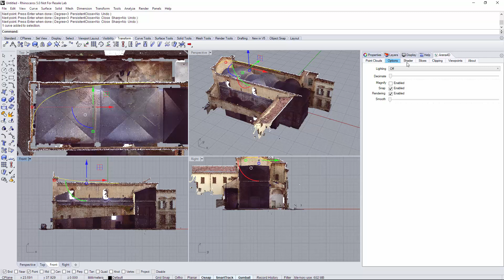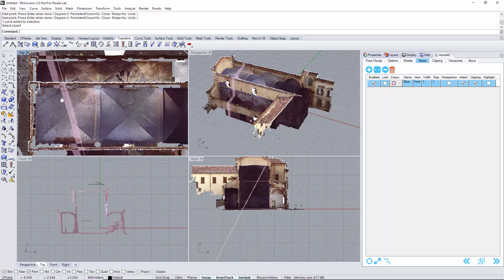Slice to Curve in Rhino using Veesus Arena4D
Showing the technique in Rhino to Slice to curve via Veesus Arena4D Plugin